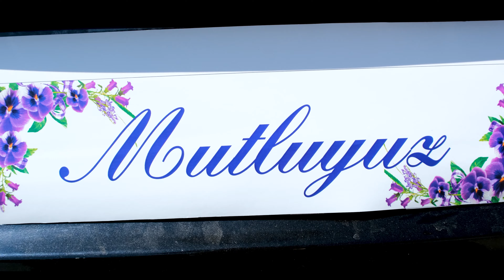Adile & Serkan Gelin Alıcı 4K Full Part ( Golesh ) - Studio Aydın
📞  ''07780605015''  ile bizimle iletişime geçebilirsiniz
🌎Ayrıca web sitemizden de bize ulaşabilirsiniz.